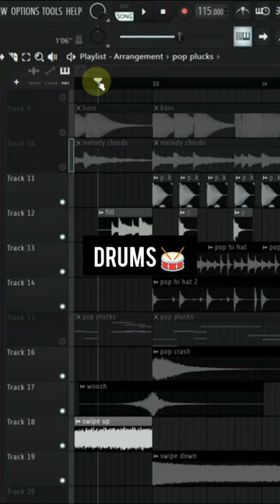How To Make Songs Like - Yo Yo Honey Singh 🔥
how to make song,
beat making,
music production,
fl studio,
fl studio begginer tutorial,
fl studio in hindi,
how to make a song from start to finish,
how to make a beat in fl studio,
how to make a easy beat in fl studio,
how to make beat for beginners,
how to make Beats,
how to make beat in fl studio 21,
how to make Beats like yo yo honey singh,
how to make song like yo yo honey singh,
song making,
mixing mastering
autotune
free fl studio,
fl studio download,
sample pack,
loops,
melody,
piano roll,
fl studio course in hindi,
fl studio begginer course,
fl studio free course,
fl studio basic tutorial,
fl studio complete course,